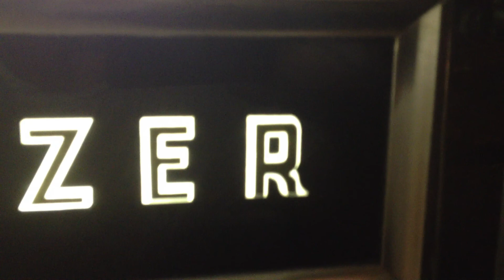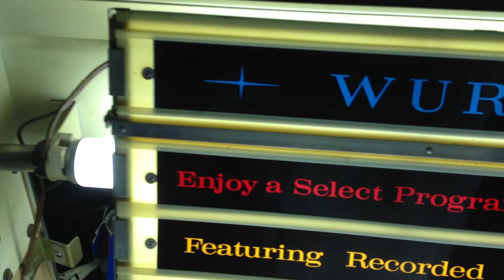Jailhouse Rock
Posted this for my mom who just loves Elvis. This is a classic Rock and Roll song. Enjoy!!